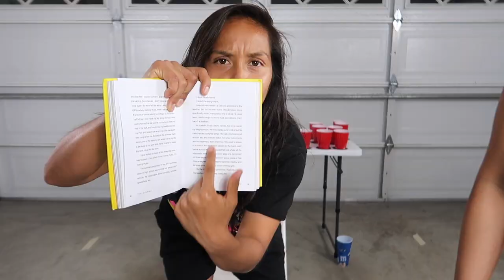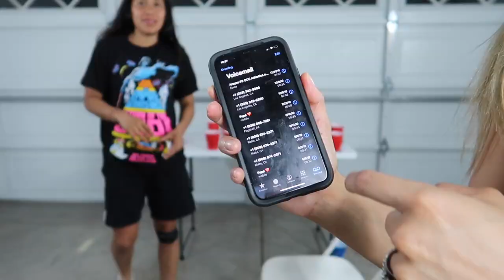SIBLINGS PLAY FEAR PONG (KIM VS. DES)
EXTREME FEAR PONG GAME!! DOES PANTS COME OFF???

COMMNT DOWN BELOW IF YOU WANT TO BE IN THE NEW GIVEAWAY!!

Show some love and share with others. Like if this video has inspired or motivated you in any way.

Leave down on the comments what kind of videos you guys would like us to do to keep you entertain. WE LOVE YOU ALL!

JOIN THE MOB AND SUPPORT US!!!

STALK US :)

KD MOB TIK TOK: @kdmob

Desi's Instagram: desi_jeffs_life11
Desi's SnapChat: forever_desi08
Desi's Tik Tok: @des_vidz08
Kim's Instagram: _Kimberlyy10
Kim's SnapChat: Staystrong1999